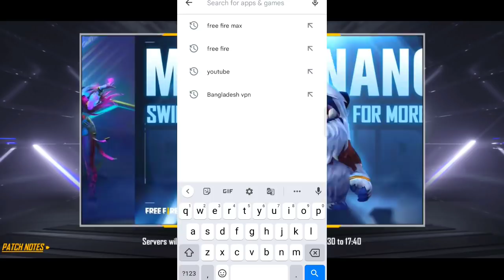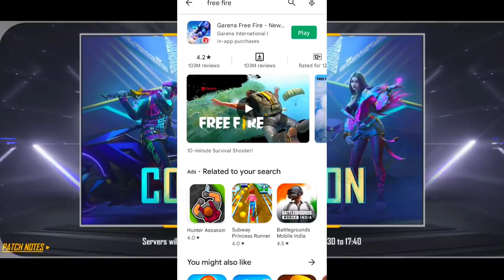How To Open Maintenance In Free Fire | Free Fire New Event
Warning-
(Don't use thumbnail without permission)